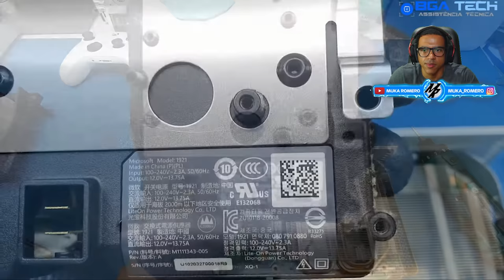REACT LIMPEZA DO XBOX SERIES S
Salve galera hoje nos vamos fazer um react do canal BGA TECH, vamos ver como limpar o xbox series s.

➥☎Central de Atendimento Xbox 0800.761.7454